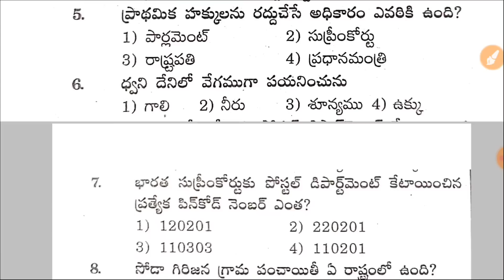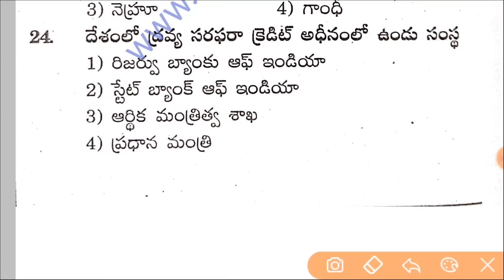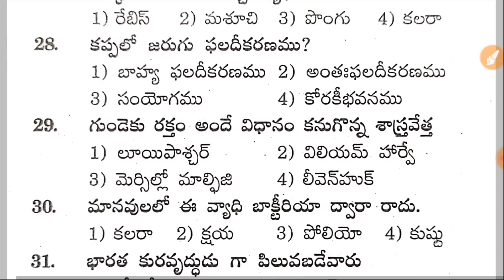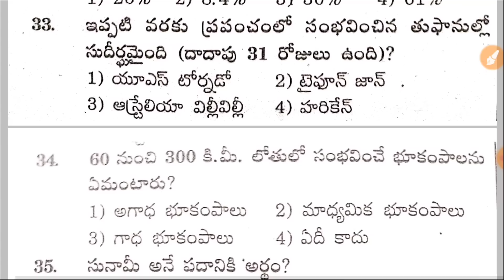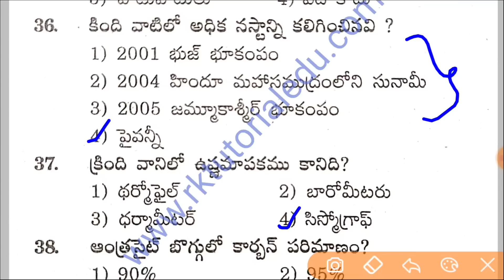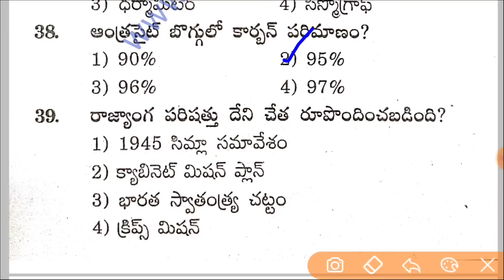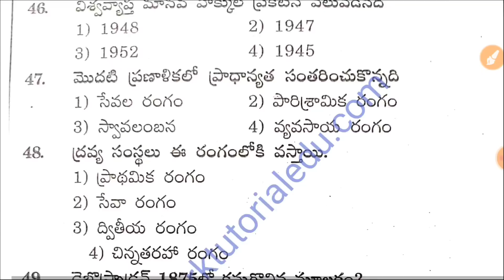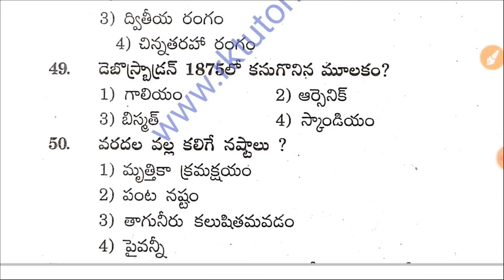AP High Court & Police Model Paper/Grand Test-61 | GK & English| Previous & Expected Bits |RK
telangana high court junior assistant model paper,
ap police model papers
ap police constable model papers
p police si model papers
APpsc
tspsc